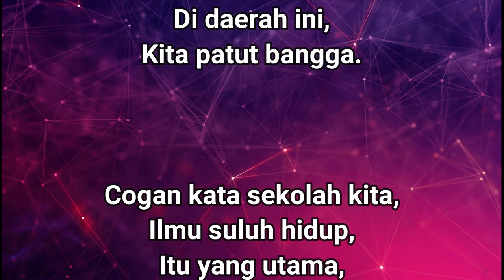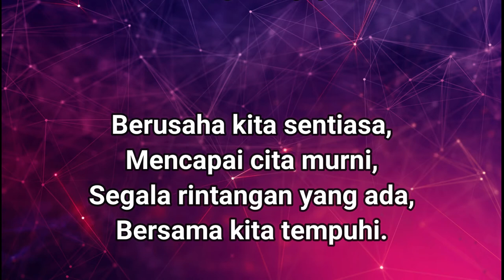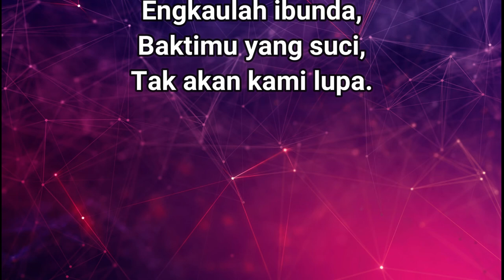Lagu SK Doktor Abdul Latiff (nyanyian Cikgu Norsiah)